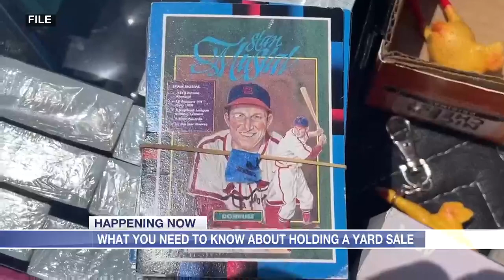Rules to remember before your next yard sale